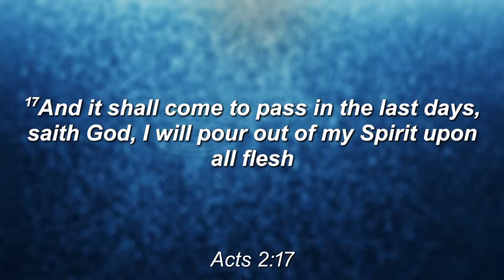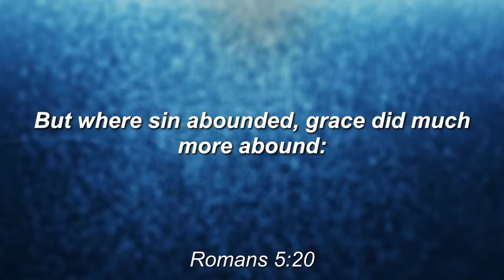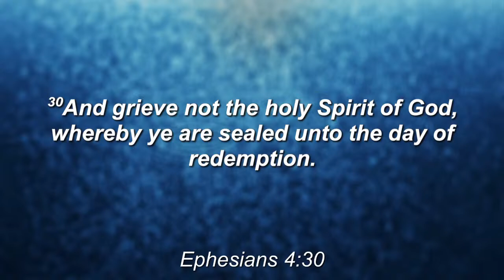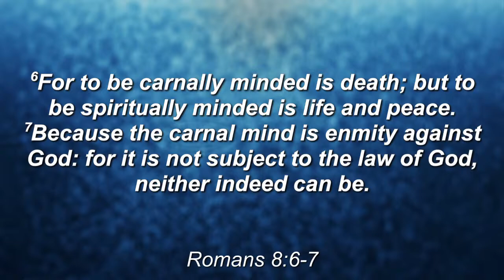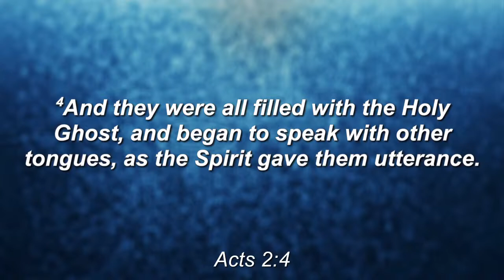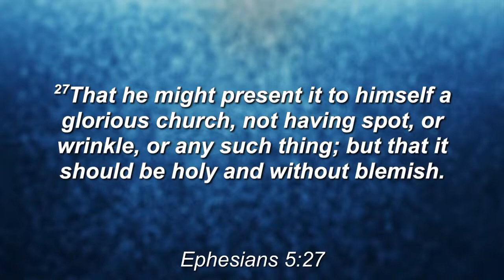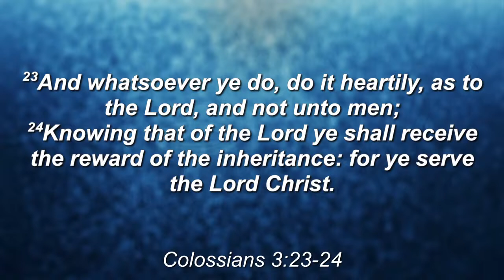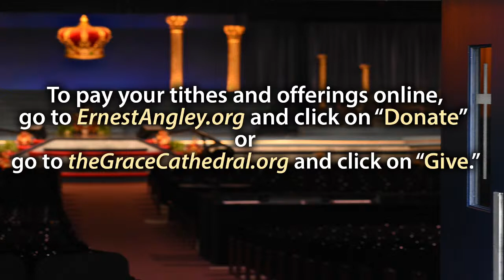The Outpouring of the Holy Spirit | Live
In the last days, the Spirit will be poured out on all flesh however, not all flesh will receive it. What is this great outpouring, who will receive it, and what does it take to receive it? Rev. Chris gets into this and more in this sermon.